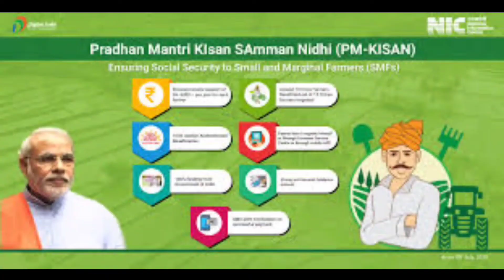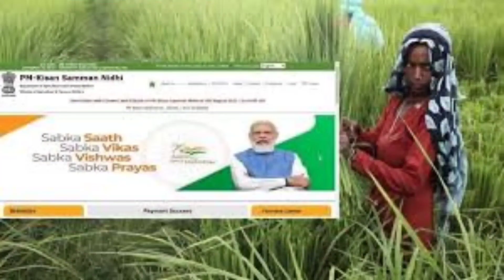pm Kisan new rule 10 installment released |pm kisan 10 installment amount dec 15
pm kisan latest update good news to Farmers |pm kisan amount doubled Good news |good news to farmers

pm kisan samman nidhi 10th installment payment 4000/ released|pm kisan 10 installment details amount

PM Kisan samannidhi Nidhi 10th installment |pm Kisan amount details |10th installment money released

Modi govt good news for farmers | PM Kisan 10th installment money released  month Check status | pm

PM Kisan samannidhi Nidhi 10th installment payment 4000 || PM Kisan samannidhi Nidhi10th installment

PM kisan 8th installment Money date 2021 | pm kisan 2021 money Release date|pm kisan Money 2021 date

Cover topic:-

RATION DELIVERY
PENSION KANUKA
PENSION APPLY PROCESA
AP RATION
CM JAGAN
PANCHAYAT ELECTION
VOTER CARD
ELECTION RESULTS 2021
PANCHAYAT ELECTION COUNTING
RATION
VIDYA DEEVENA
VASATHI DEEVENA
PELLI KANUKA
VOLUNTEER SALARY 2021
Ysr bhima
Ysr pension
Amma Vodi
Pedalaku illu
Poor people housesite
Jagananna thodu
ANDHRA BANK
UNION BANK OF INDIA
CORPORATION BANK
BANK LOANS
BANK OFFERS
BANK LOAN PROCESS
JAGAN LOANS
AP CM JAGAN
PM MODI
PM MODI PENSION
AP BUDGET
PM MODI
PENSION
AADHAR CARD
RATION CARD
WHITE RATION CARD
RATION HOME DELIVERY
CENTRAL BUDGET 2021
pm kisan account number change,
pm kisan amount,
pm kisan approval by state,
pm kisan april 2021,
pm kisan bank account change,
pm kisan benefit status,
pm kisan bank ifsc code change,
pm kisan check,
pm kisan correction is pending at state,
pm kisan credit card,
pm kisan check balance,
pm kisan check status,
pm kisan credit card online apply,
pm kisan card,
pm kisan customer care number,
pm kisan details,
pm kisan date,
pm kisan dashboard,
pm kisan document upload,
pm kisan documents,
pm kisan dhan yojana,
pm kisan district level pending,
pm kisan details in telugu,
pm kisan edit,
pm kisan ela apply cheyali,
pm kisan emitra,
pm kisan eligible,
pm kisan edit farmer details,
pm kisan email kaise kare,
pm kisan e mart,
pm kisan eligible list,
pm kisan fto,
pm kisan fto is generated and payment confirmation is pending,
pm kisan fto pending,
pm kisan form,
pm kisan farmer record has been rejected by pfms / bank,
pm kisan fto is generated and payment confirmation is pending telugu,
pm kisan f t o,
pm kisan r f t,
pm kisan gov,
pm kisan government in,
pm kisan gov in beneficiary status,
pm kisan gov in says,
pm kisan gujarat,
pm kisan gov.in status check,
pm kisan helpline number,

In this video, i share u,pm Kisan new rule 10 installment released | pm kisan new rule |pm kisan 10 installment amount dec 15